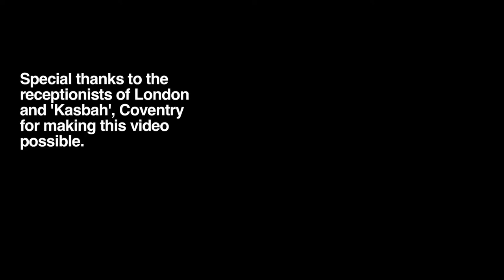Roxanne de Bastion Music Video: Buckle Up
Watch Roxanne de Bastion crash into the BBC Headquarters and Absolute Radio to play her new single 'Buckle Up'. Roxanne has now officially played on the BBC and on Absolute Radio.

Director: By Ismar Badzic
Producer: Edward L Dark
Executive Producer: Oliver-John Dark
Cameraman: Tom Grundy
Additional Camera: Ismar Badzic
Digital Colourist: Ismar Badzic
Edited By: Josh Taylor

Locations: The BBC, Absolute Radio & The Kasbah, Coventry.